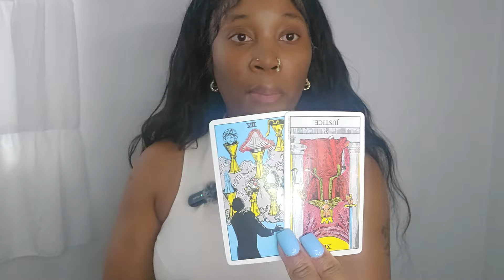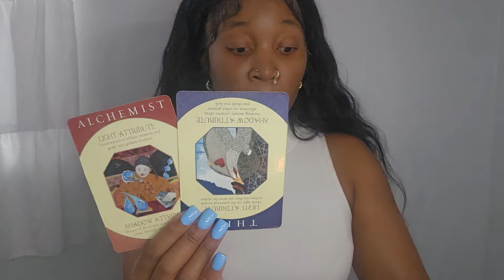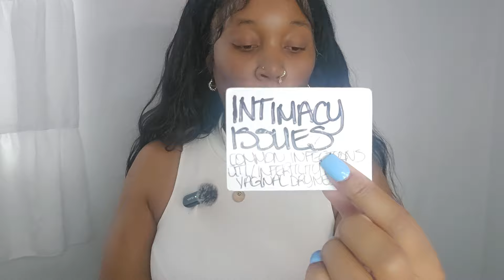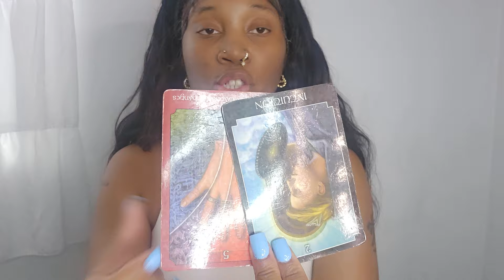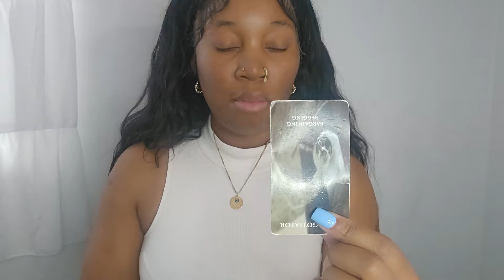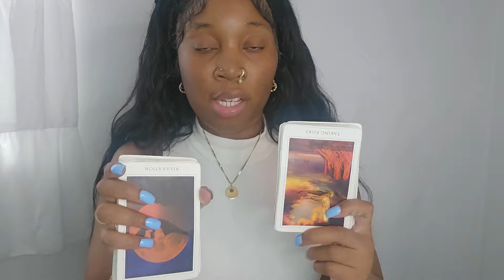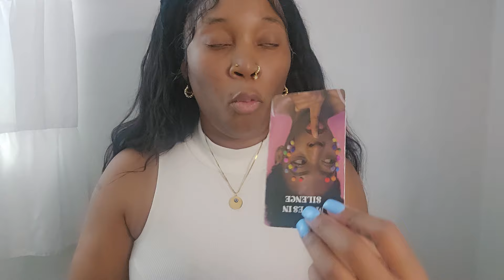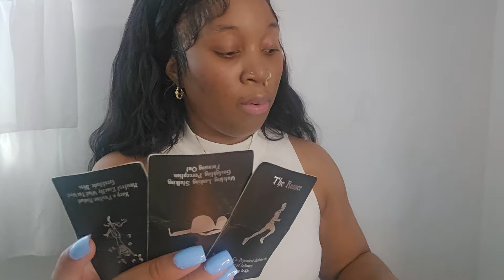VIRGO ♍️ SOMEONE IS TRYING TO BLOCK U FROM HAVING NEW PEOPLE IN UR LIFE 🙄 😤 NO B1TCHAXSNESS !